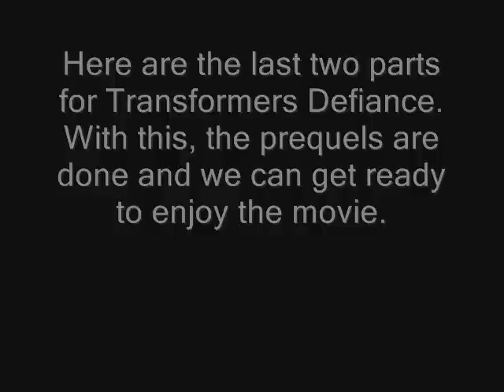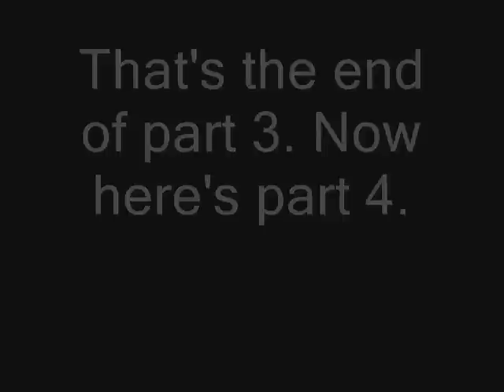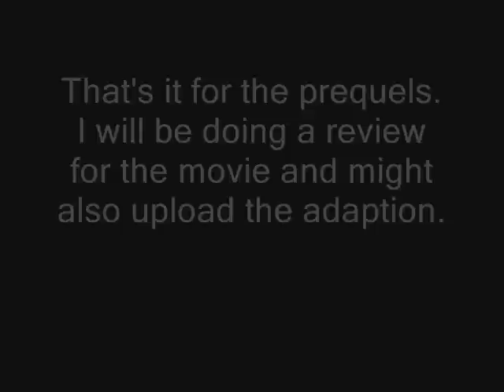Transformers: Defiance parts 3 and 4